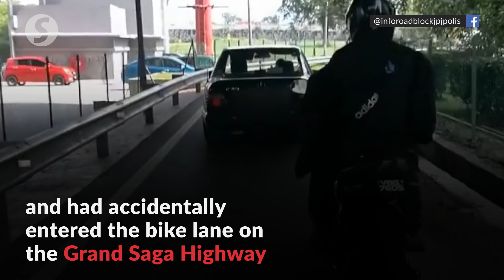Senior citizen who drove car into motorcycle lane summoned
Police have issued a summons against a 78-year-old man who had accidentally entered the motorcycle lane on the Grand Saga Highway on Sunday.